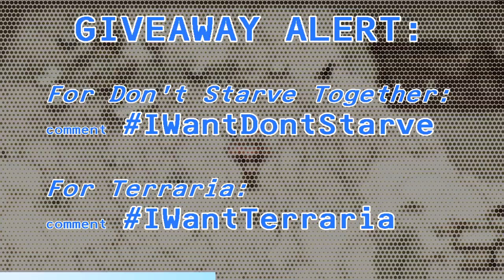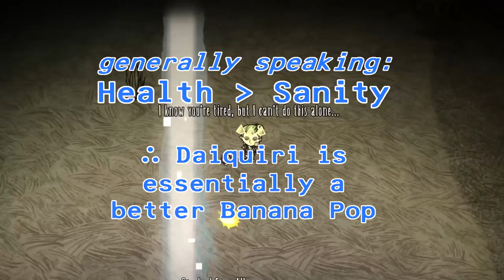[BOTH GAMES] Don't Starve x Terraria Updates: Worth Playing? (Eye for an Eye ALL New Content)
This video attempts to go over all the content added in the Don't Starve Together x Terraria Crossover, (Eye for an Eye Update) and divulge whether or not it's worth playing. ALL of it. From both games.

Each game has now been invaded with a small selection of content from the opposite game, interpreted to properly fit its new game environment. This video will go over the additions from both games, starting with Don’t Starve, because that’s probably what 90% of the people watching this video only care about.
Don’t Starve’s side of the crossover begins with a new item called the Terrarium which can be found inside a set piece inside a special chest anywhere in the world. The chest contains a small number of supplies to aid you in surviving, alongside the Terrarium.
Placing the Terrarium on the ground and then right clicking it during the night time will summon the Eye of Terror. This boss is obviously an adaptation of the Eye of Cthulhu boss from Terraria – likely renamed because no one at Klei could figure out how to spell Cthulhu. Seriously, what is up with that? Silly Lovecraft, why couldn’t your creations simply speak English like every other sci-fi race out there?
The Eye will attempt to ram the player, and will occasionally stop to summon minions. Destroying the eggs before they hatch will prevent this. Once it loses about a third of it’s health, it will transition to its second phase, gaining a mouth and charging at the player much more often, leaving a smaller window for it to be attacked.
The terraria part of the crossover adds a number of things.
Number one is the Deerclops boss, who has stormed over to the world of Terraria. The boss can either be summoned using the Deer Thing, which is crafted with Flinx Fur, some of your world’s evil ore and a lens at an evil altar. Additionally, it can also appear during a Blizzard if you’re in a snow biome at midnight. It is recommended to fight the Deerclops after you’ve cleared the Dungeon, because this is when you’ll have the most appropriate gear. Having a hook and boots will come in handy – as will setting up a platform arena you can use to dodge its attacks.

Timestamps:
00:00 Intro
01:01 GIVEAWAY Announcement
01:55 [Don't Starve Segment] Terrarium/Eye of Terror
03:22 Eye of Terror Drops
05:05 Twins of Terror + Drops
06:35 Worldgen Presets + Skins
07:39 Plug
07:50 [Terraria Segment] Deerclops
08:57 Deerclops Drops
10:42 Other DS Items
12:16 'Constant' Special Seed
13:09 Verdict/Outro

♫C418 - Stal (Minecraft Volume Beta)♫
♫Windows96 - Rituals (One Hundred Mornings)♫
♫Windows96 - Peninsula (Magic Peaks)♫
♫Ridiculon - Gnossienne No. 1 (Satie 1893) (The End is Nigh OST)♫
♫HOME - Nosebleed (Before The Night)♫
♫Airliner - Conopophaga (Self Destruct Pt. 1)♫
♫Toby Fox - Field of Hopes and Dreams (DELTARUNE Pt. 1 OST)♫
♫Alistair Lindsay - On The Surface (Rimworld Royalty DLC OST)♫
♫HOME - Faking Future Funk♫
I AM NOT CLAIMING OWNERSHIP TO THE MUSIC USED

Oh hey! You're at the bottom of the description! You actually read it! Well, congratulations, I guess. Most people just kinda skip the description.
*sips coffee* Still here?